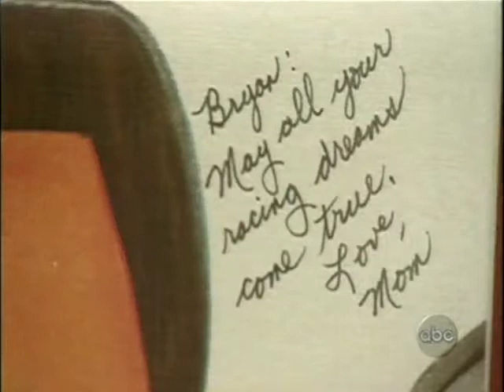INDYCAR 2004 - NAZARETH - ROUND 13